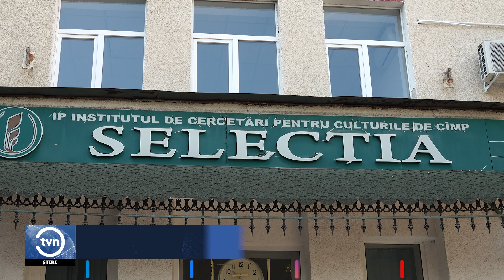PAGUBELE SECETEI PUTEAU FI EVITATE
Recolta de floarea soarelui și de porumb ar fi putut fi mult mai mare, chiar și în condiții de secetă. O spun specialiștii de la Institutul de Cercetări pentru Culturile de Câmp „Selecția” din Bălți. Potrivit acestora, în agricultura din Republica Moldova, de cele mai multe ori solul este prelucrat în exces, lucru care duce la compactarea solului. Acest fapt face ca apa din precipitații sau de pe urma irigării câmpurilor să făcă eroziuni.